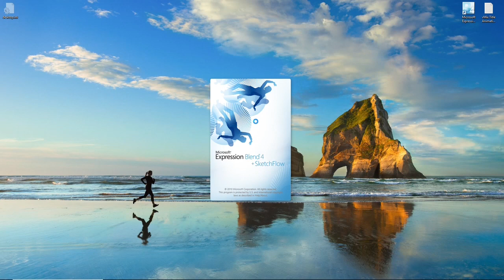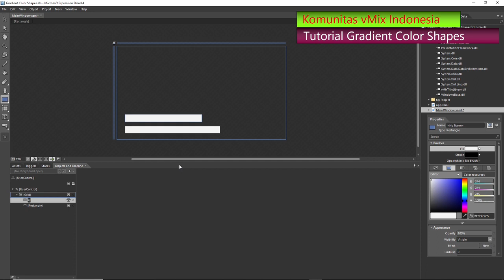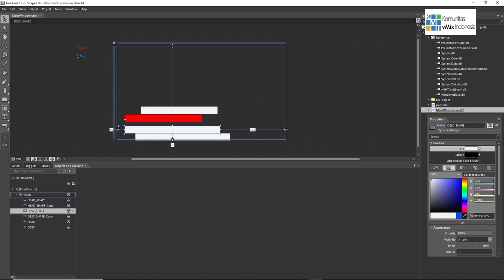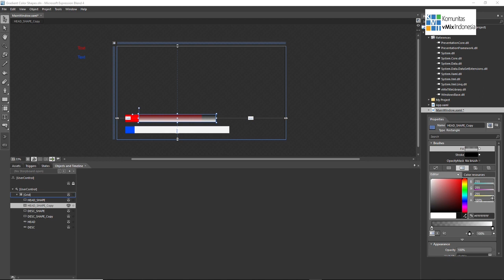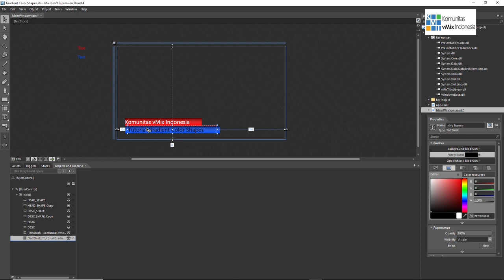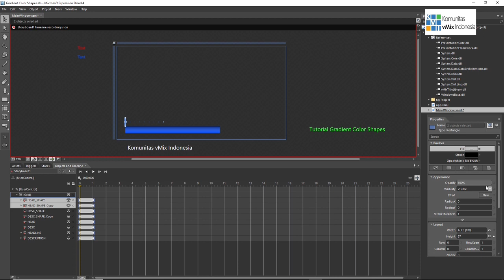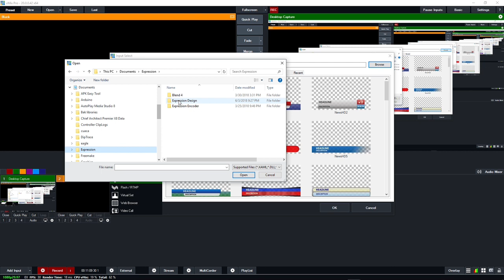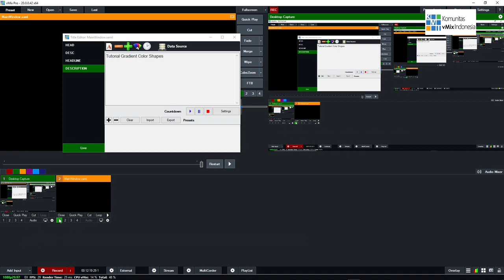vMix XAML Title Part 4 - Recoloring shapes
Sorry for late publish